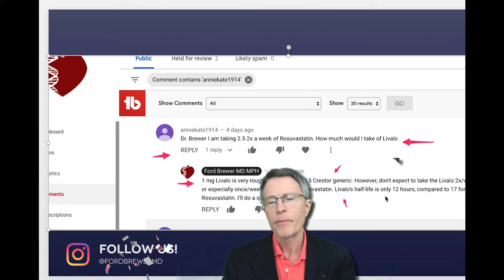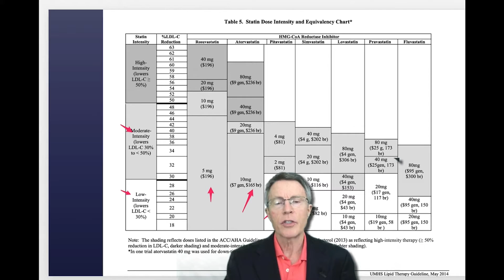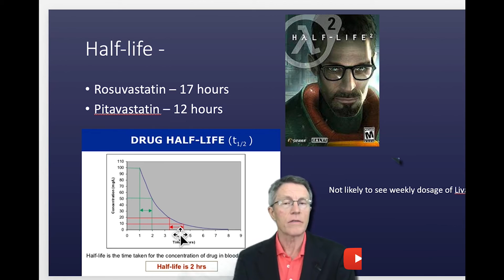Statin Dosage Comparison: Rosuvastatin vs. Pitavastatin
ABOUT THIS VIDEO:
A viewer asked about the comparable doses between low-intensity rosuvastatin (generic Crestor) and low-intensity pitavastatin (generic Livalo). In this video, I compare the two statins using a dosage comparison chart. Then I will also talk about the half-lives of these two statins as half-life impacts the dosage comparison.

Get a High-Quality CIMT in a city near you!

PREVMED EVENT: Heart Attack and Stroke Prevention Conference on Nov 8-9, 2019 in Louisville, KY. Learn more and register for the event